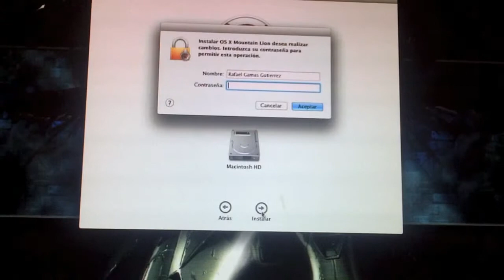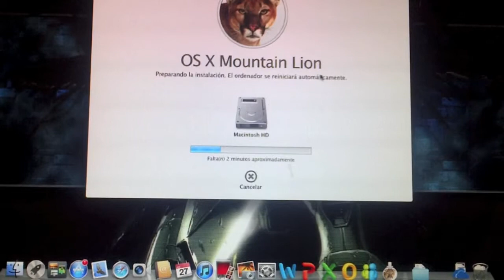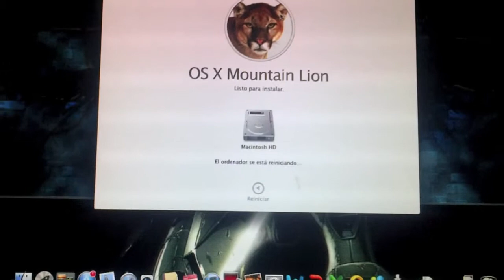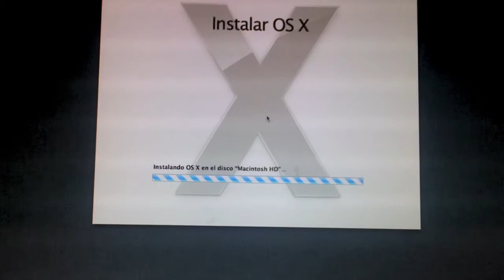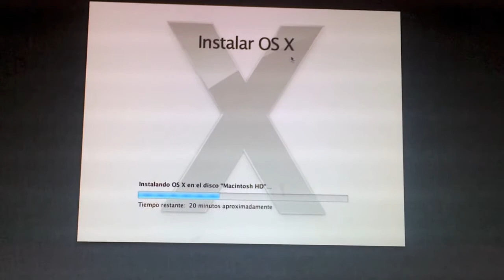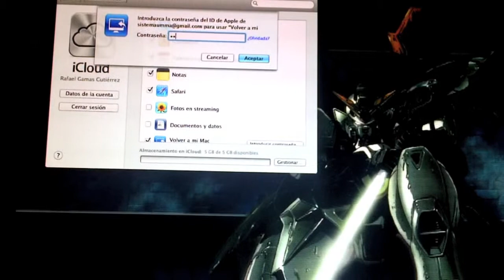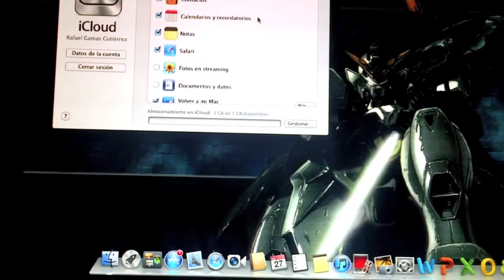Actualizando a Mac OS X Mountain Lion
En este video mostramos el proceso de actualización a la nueva versión de Mac OS, llamada Mountain Lion